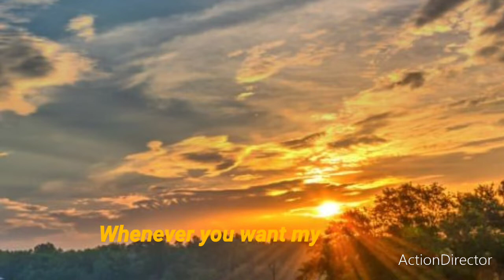Whenever you want my love, The real thing